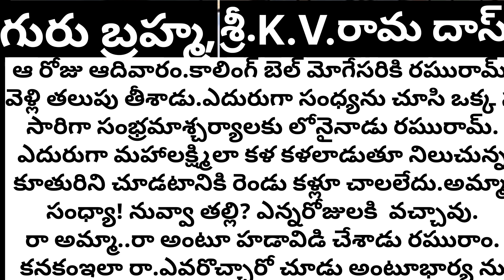గురు బ్రహ్మ ఆఖరి భాగం | Guru Brahma | Audio Stories | Magzine Stories | TELUGU KATHAA LOKAM 122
telugumotivationalaudiostories
Ee kathanu rachinchinavaaru sree K.V.RAMADASU Garu.ee Kathalo Raghuram
ane vyakthi thana kuthuru Sandyaku pelli chesaaru.Tharuvatha atthinti vedhimpulaku guri ay chanipothundi.tharuvaatha aayana mathi chalinchi kuthuru brathiki vundani amenu police station complaint isthey amenu varu sare chesthaaru ane baamalu unnadi.tharuvaatha Gowri ani aayana student vasthundi.tharuvaatha em jarigindo Kathalo chuddam.
TELUGU KATHAA LOKAM 122